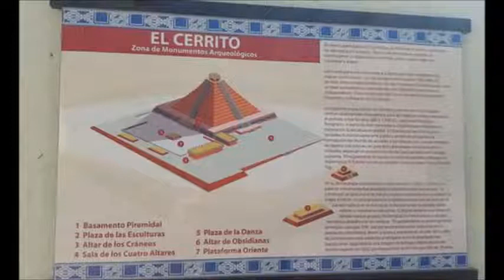El Pueblito, The Last Pyramid in Mexico: Mexico Unexplained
Indigenous people had been worshiping at this sacred site for a thousand years, up until the 17th Century